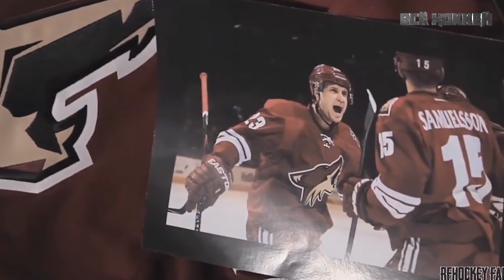ТАФ-ГАЙД | 10 лучших игроков НХЛ на ЧМ-2018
Главные звезды предстоящего Чемпионата мира по хоккею!